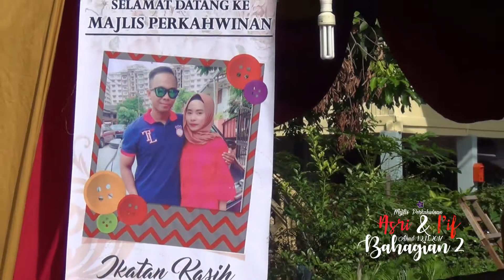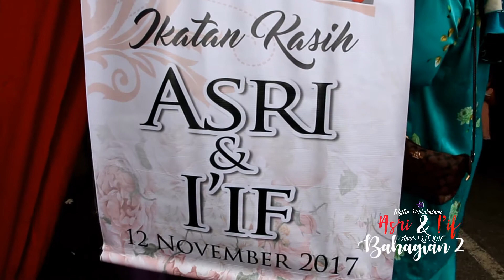Majlis Perkahwinan Asri&I'If 12.11.2017